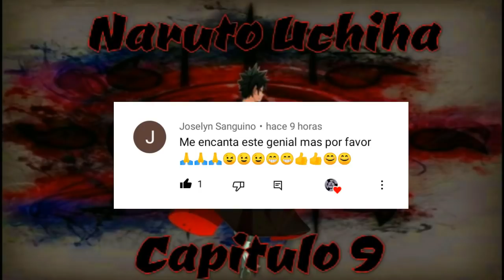Naruto Uchiha capitulo 9🌧️🌧️🌧️🌧️👆😶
Lamento la tardanza, 😭 😭 se fue la luz, y más cosas mañana subo otro fanfic

escrita por Pasando el Rato

Naruto - Forever ( The Hyuga )Niji Remix